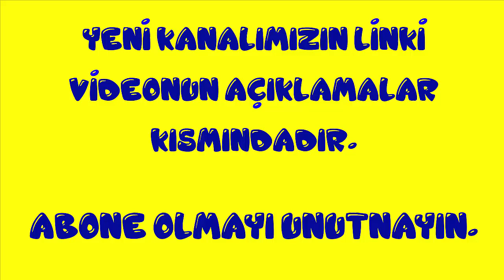PROJE ÖDEVİM STERİL ÇUBUKTAN EV YAPTIK